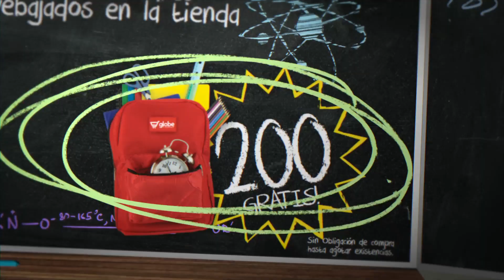Globe Supermarkets - Back to School Backpack Giveaway!!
Join us on August 16th from 4pm-6pm at any of our locations and pick up your FREE Backpack while supplies last!